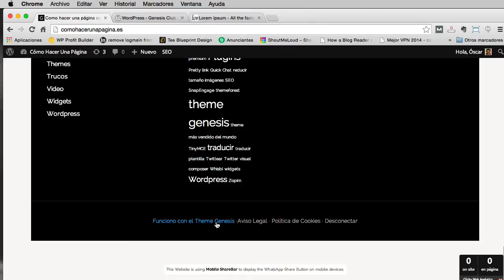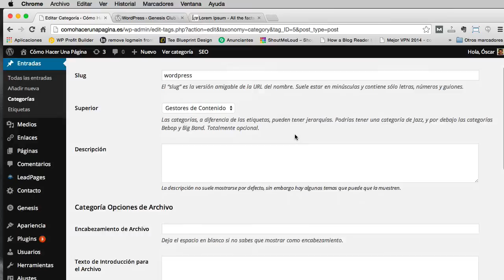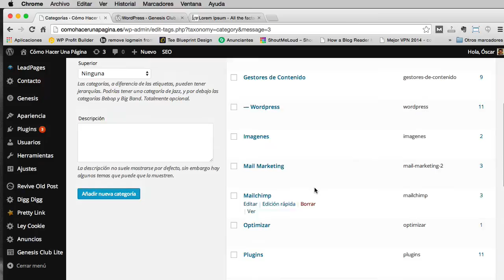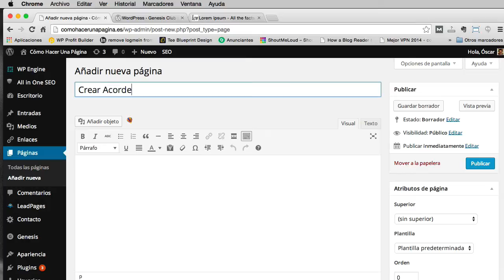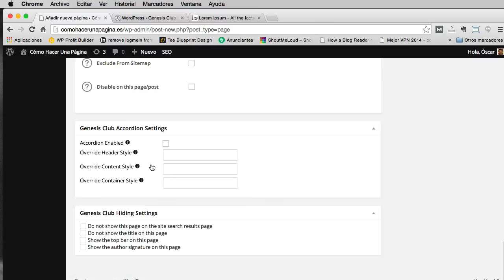Crear un Acordeón en una página con el Theme Genesis de Wordpress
Crear un Acordeón en una página con el Theme Genesis de Wordpress es muy fácil gracias al plugin Genesis Club lite.

Recordar que este plugin solo vale para los theme genesis.

Crear un acordeón en wordpress te puede venir muy bien para crear la página de preguntas frecuentes.

Podemos crear el acordeón de dos formas, una es creando una página y marcando la opción de Accordion Enable y otra es editar la una categoría y activar la misma opción.

De esta forma la página de la categoría tendrá todos los post en formato acordeón.